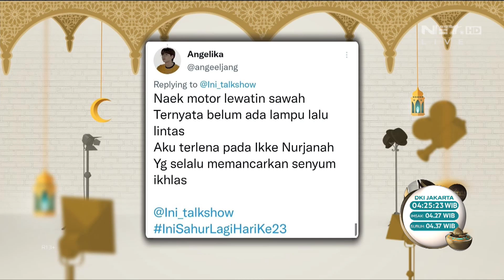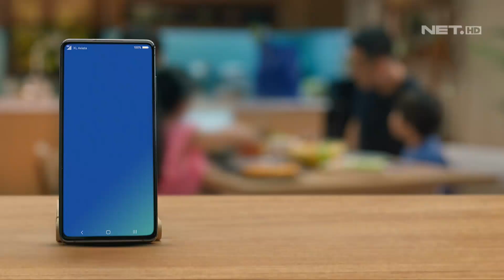Bapak Cinta Pertama Ikke Nurdjanah (7/7) - INI SAHUR LAGI